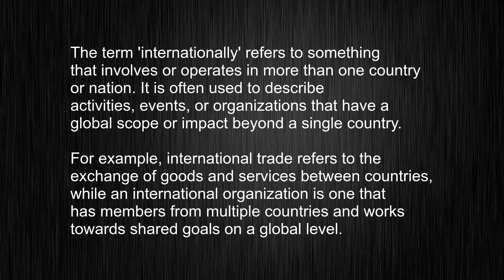What is internationally? English Word Pronunciation and Meaning Revealed!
This video tells you what "internationally" means, how to pronounce it, provides a pronunciation guide and an accurate definition.
   00:00 Pronunciation
   00:24 Meaning

   - What is the meaning of internationally
   - How to say internationally
   - What is the definition of internationally
   - How to pronounce internationally

   Visit our free audio/video dictionary tutorial to learn how to correctly pronounce words/names and to learn their meanings, definitions, just like internationally definition and meaning in Merriam-Webster, internationally definition and meaning in Collins English Dictionary, internationally definition and meaning in The Oxford English Dictionary, internationally definition and meaning in Longman Dictionary of Contemporary English, internationally definition and meaning in Cambridge Advanced Learner's Dictionary, and more.